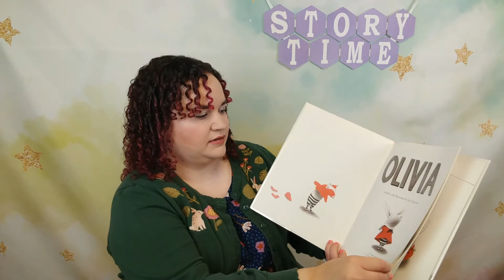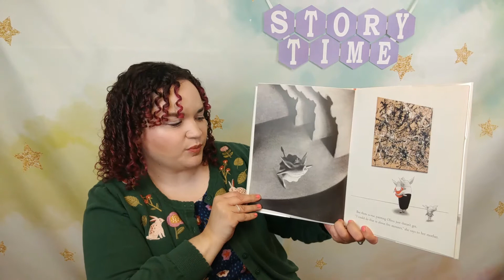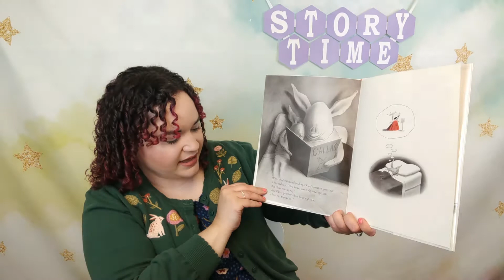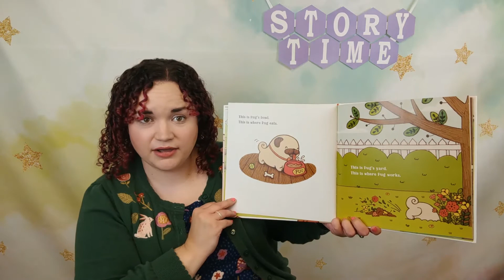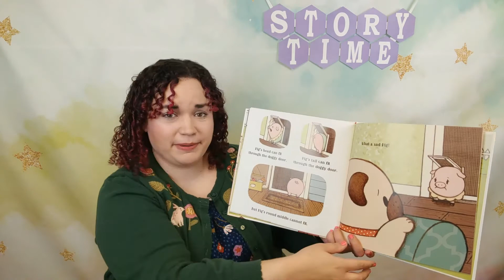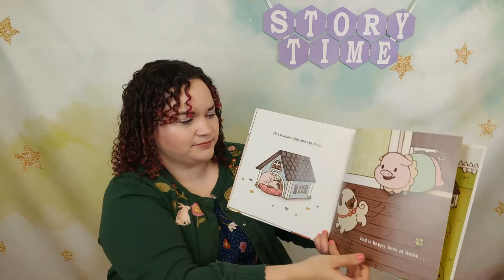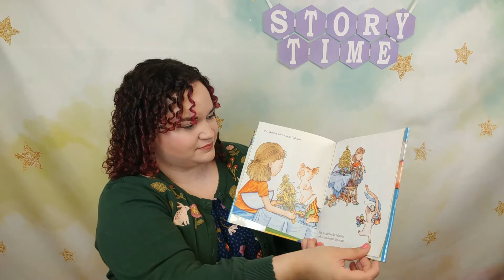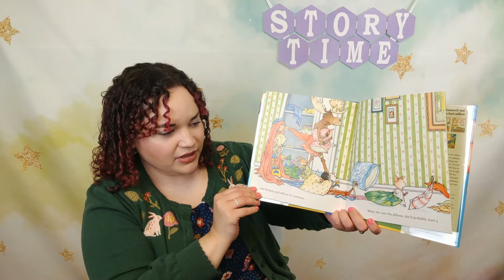Pigs Toddler Time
Oink, oink! It's Miss Melissa's next Toddler Time story time all about pigs!